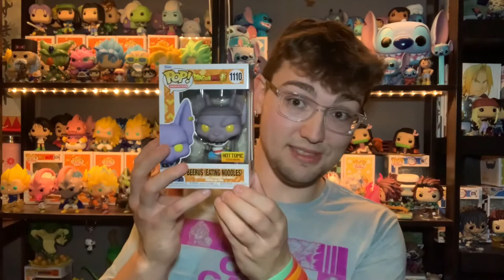Huge Anime Haul! EXCLUSIVE Anime Funko Pops! (Beerus, Piccolo, Illumi, and Kakashi)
Hope you enjoyed and sorry for the bad edit towards the end!